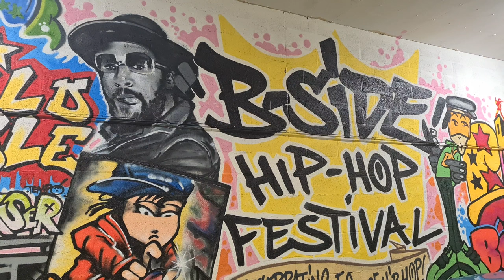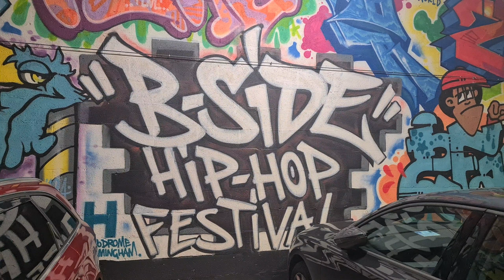Amazing Graffiti Arcadian Car Park Birmingham UK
Awesome Graffiti Birmingham UK

B Side Hip Hop Festival